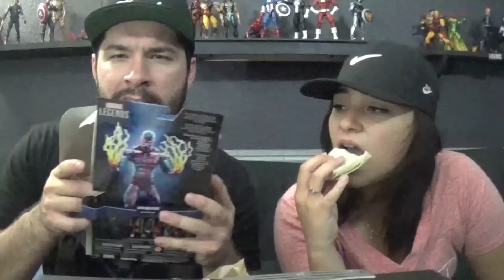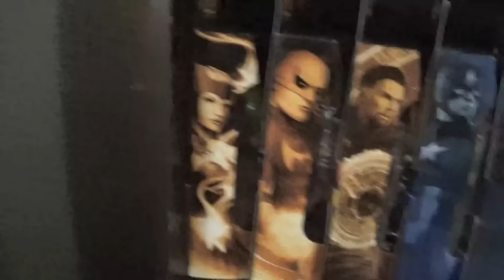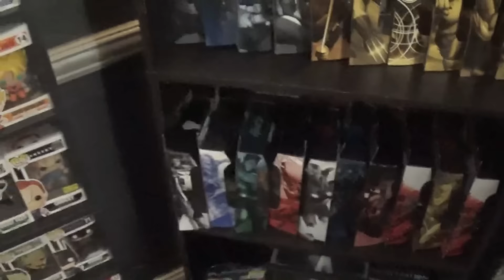UNBOXING ABOMINATION WAVE!!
Another unboxing for you guy's! Hope you enjoy!